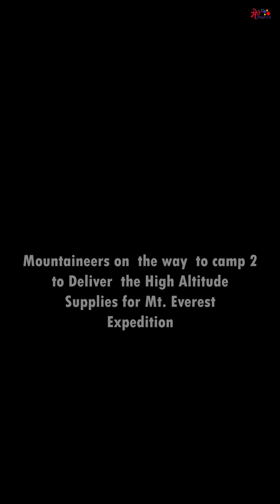Bahrain Crowne Prince Sh. Mohammed Hamad Mohammed Al Khalifa | Mission to Mount Everest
A 16-member Bahrain Royal Guard team led by prince Mohammed Hamad Mohammed Al Khalifa today became the first international team to conquer the new altitude of Mount Everest.
The Bahrain Royal Guard team successfully reached the peak of Mt Everest early this in 11th of May 2021.

The team stood atop the peak between 5:30 am and 6:45 am local time, said Mingma Sherpa, chairman at Seven Summit Treks which organized the royal expedition.

Video Courtesy :
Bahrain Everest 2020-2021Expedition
Seven Summit Treks